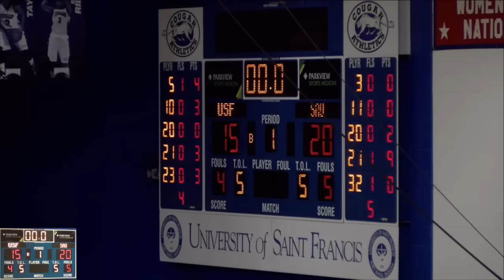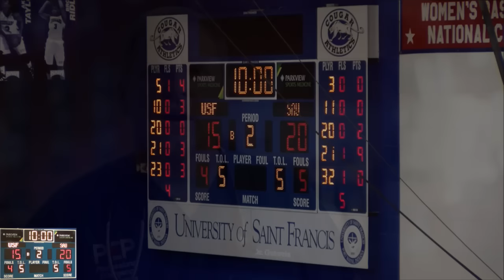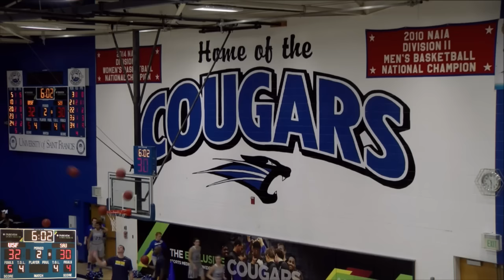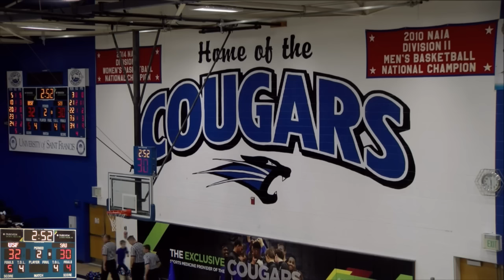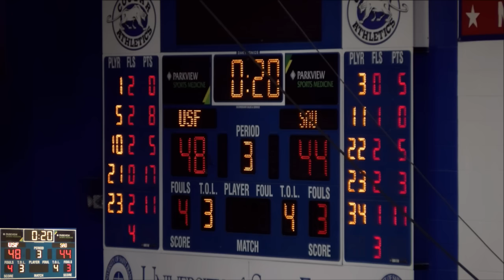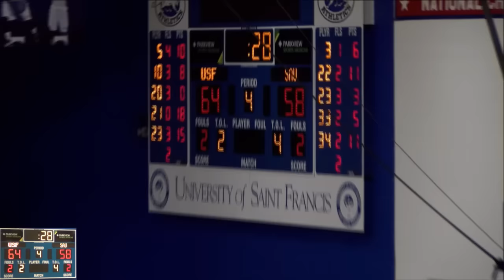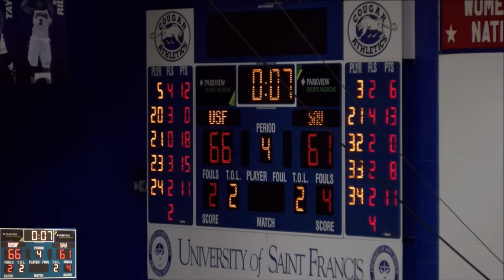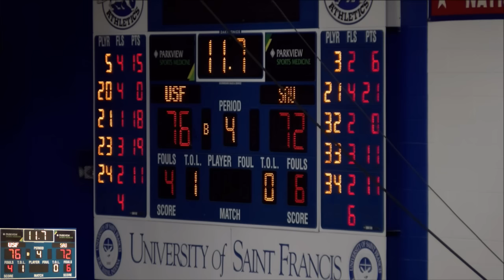Broadcast: Women's Basketball vs Spring Arbor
ADRIAN, Mich. -- Freshman Lauren McBryar didn't waste any time having an impact for the University of Saint Francis on Monday night.

McBryar buried her first two 3-point attempts for a 6-0 USF lead and the Lady Cougars followed McBryar's lead to a 77-57 win at Siena Heights University.

McBryar scored at 9:18 and 8:31 in the first quarter and after a Clara Waidley 3-pointer cut the USF lead in half, the Saints never got any close the rest of the night.

Paige Frisch knocked down USF's third consecutive 3-pointer for a 9-3 lead at 7:53. McBryar converted an 'old-fashioned' 3-point play for USF's first double-digit lead at 13-3 and the Saints only trimmed it back to single-digits once the rest of the game.

USF led 25-8 at the end of the first quarter, 42-23 at halftime after taking a 20-point lead twice in the second quarter -- 28-8 and 31-11.

SHU used an 11-1 third quarter start chopping the deficit to just eight points, 43-35, but USF outscored SHU 11-0 in the final 5:05 to re-establish control with a 54-35 lead with 10 minutes to play.

The Lady Cougars outscored the Saints 16-11 in the first 4:21 of the fourth quarter opening up a 24-point spread, 70-46, leaving no doubt about which team would prevail.

McBryar led USF scoring with 23 points to match her season and young career high, 12 in the firsthalf. She connected on 5-of-9 shots from the arc, the 5 3-pointers a career high in just her seventh collegiate game.

Kara Gerka came off the bench to scored 14 points, 10 in the first half. Quila Jackson added 13 and Savannah Davis 12 to help USF snap a five-game losing streak. Davis scored all 12 of her points in the second half. Point guard Savannah Buck led USF rebounding with six and she also led USF with four assists.